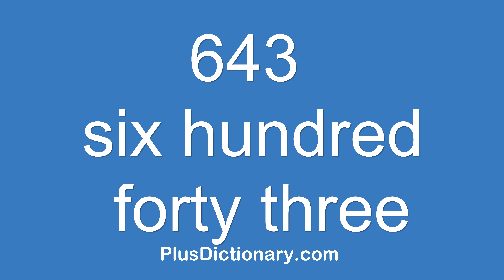How to pronounce or say six hundred forty three - 643 ? Pronunciation - English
How to pronounce or say six hundred forty three - 643 ? Pronunciation tips.  Learn how to say words in English correctly with Plus Dictionary. Free pronunciation tutorials. Over 1000000 words numbers phrases and names were already uploaded.